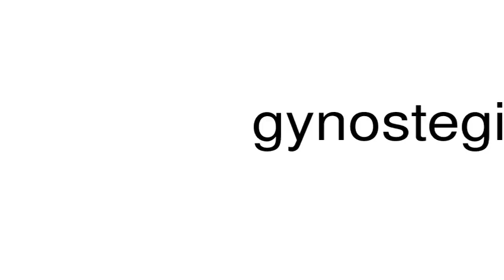How to pronounce gynostegigia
This is a satire channel. This is a satire channel. How to pronounce the word gynostegigia.